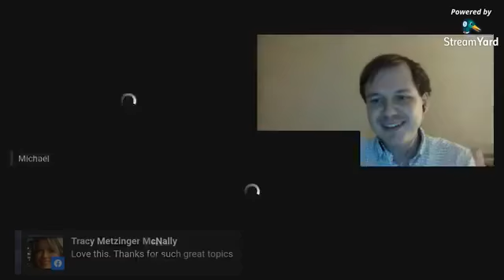Episode #16 - Kamala Harris, Trump's Improving 2020 Odds, and Hagan Giving Ryan a Run for His Money!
On Episode #16 of the MVRed Podcast, we discuss Joe Biden's VP Pick Senator Kamala Harris. We take a dive into the polls and share why we believe Trump's odds of winning reelection are improving. We conclude the episode talking about Christina Hagan giving Tim Ryan a run for his money!